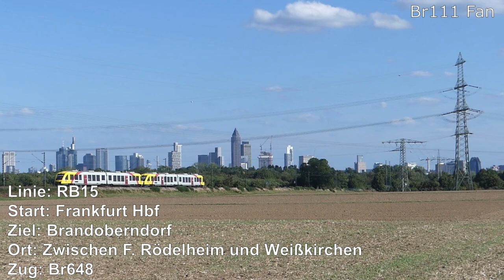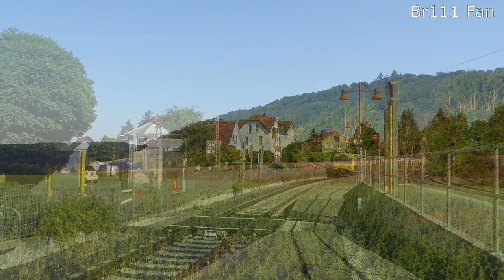Br111 Fan: Trainspotting August 2020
Im August konnte ich nicht allzu vielen Touren, fertigte aufgrund 2 ausführlicher Besuche der aktuellen Ersatzverkehre in Baden-Württemberg, sowie ein paar kleineren Abstechern im Rhein-Main Gebiet dennoch eine beachtliche Anzahl an Aufnahmen anfertigen. Aber seht selbst :)